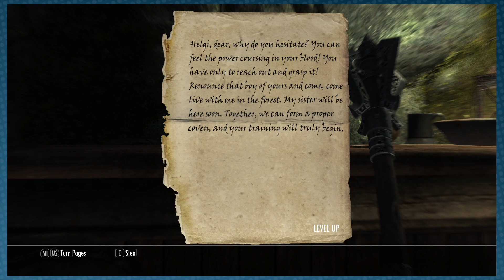The City of Whiterun! | SKYRIM - Part 3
Watch the whole series here! ⇀
The critically acclaimed action role-playing game from Bethesda is here! Well, its been around.. but now it's here! Skyrim is the fifth installment in the Elder Scrolls series. The Elder Scrolls: Skyrim was released for Microsoft Windows, Playstation 3, and Xbox 360 in 2011. While it is infamous for having a plethora of glitches and its contribution to early internet meme culture, underneath that rough exterior exists one of the greatest open world role-playing games to ever hit store shelves. Join Kedhiyzevarhgh and NoFocus on a journey to uncover the secrets of the Dragonborn, and determine the fate of the region of Skyrim!

NoFocus is:
Elken "LKN" ⇀
Hydeia "Mudiwa" ⇀
James "Video James" ⇀